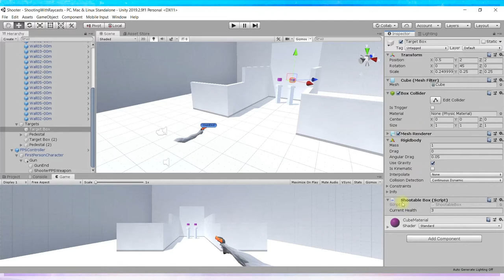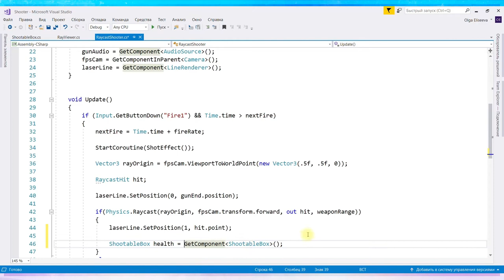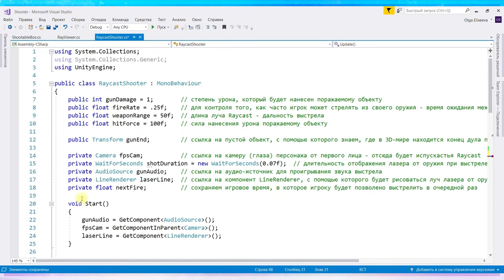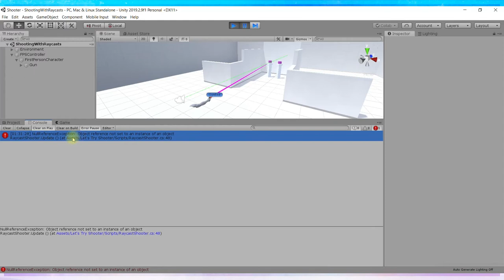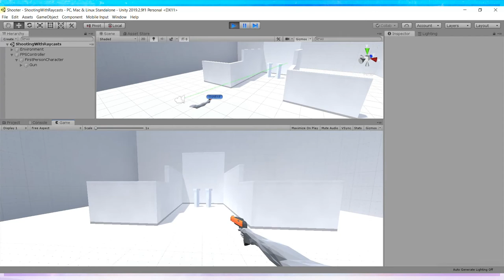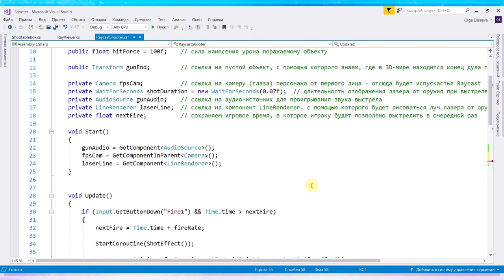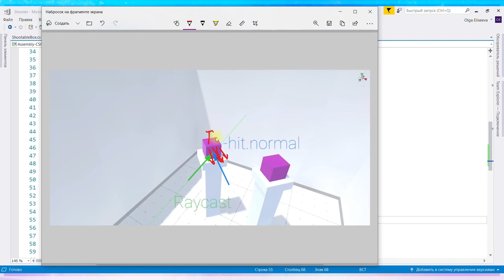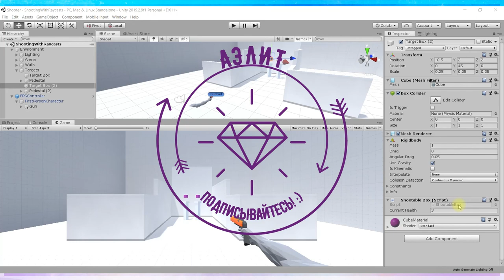Шутер в Unity. Часть 7 - поражение целей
В 7-й части урока программируем поражение целей, используя метод из другого класса, учитываем уровень "здоровья" цели, применяем силу отталкивания на поражаемом объекте, уничтожаем цель за несколько выстрелов.
Шутер от первого лица с использованием Raycast в Unity. За основу взят официальный урок с сайта Unity "Let's try: Shooting with Raycasts"

Unity с нуля - урок для абсолютных новичков.

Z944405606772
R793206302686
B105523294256